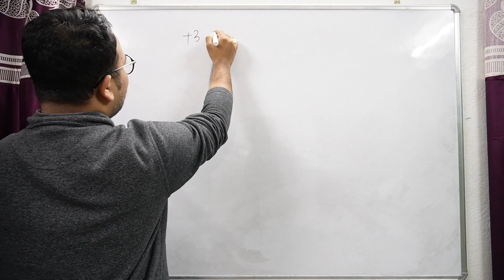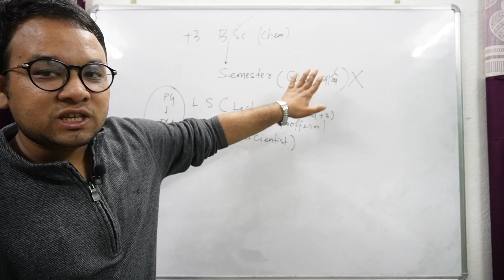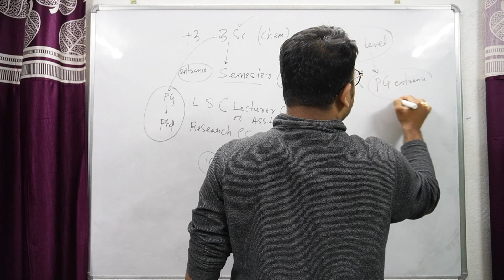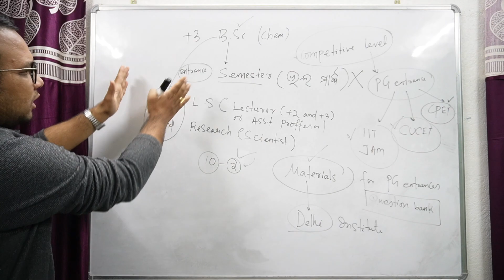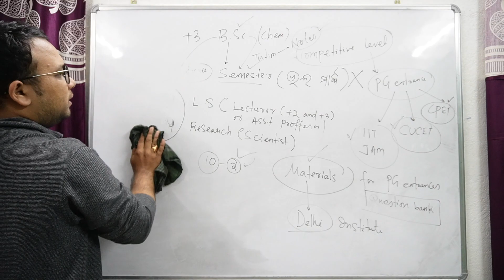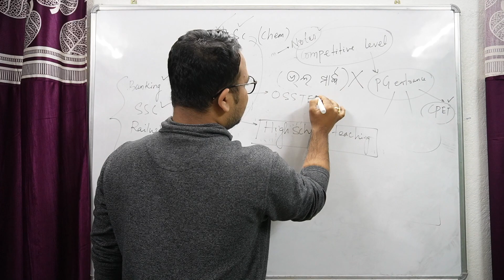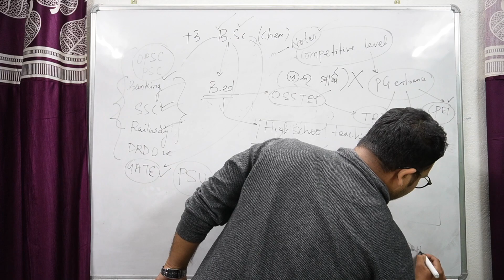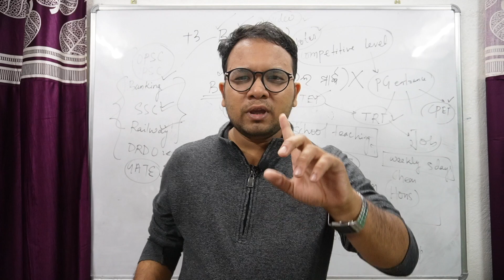Important Tips For B.Sc Students: Dos & Don'ts To Make Good B.Sc Career